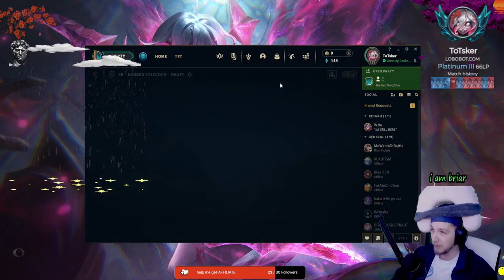GAMING ROMANIA ne jucam oleak League Of Legends ep [94]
i need an editor job
plz